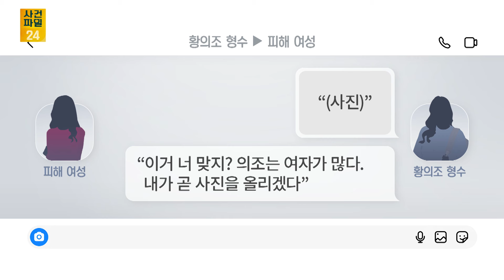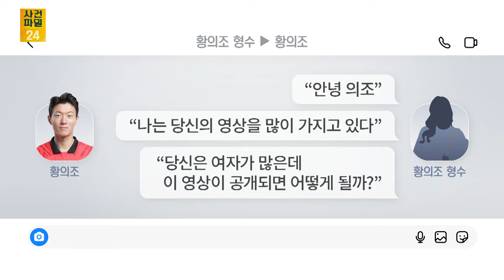법원 "죄질 무겁지만 황의조의 선처 요청 고려" / TV CHOSUN 사건파일24